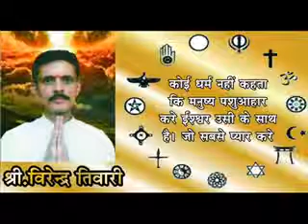vishwa, vishwadharma, jainism, sikh dharm, vastushastra, navgrah,